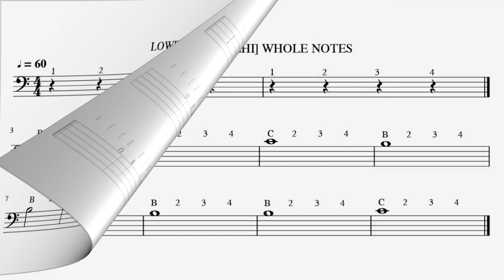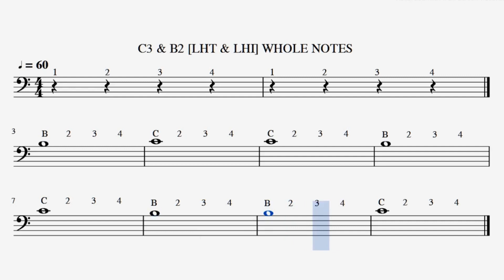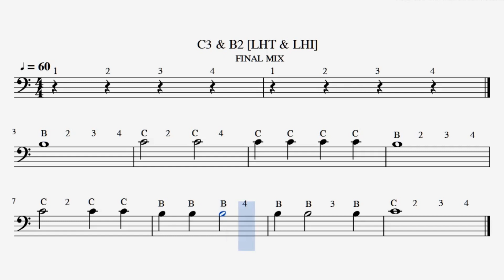PIANO LESSONS / STEP 04 / SREERANJINI MUSICS PRESENTS.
LESSONS PREPARED FOR THOSE WHO WANT TO LEARN THE PIANO OR KEY BOARD..
THIS IS THE STEP-04 VIDEO AND NOW EVERY TUESDAY AT 8PM ITS IMPROVISATION VIDEOS WILL BE UPLOADED.IF YOU PUT YOUR DOUBTS IN THE COMMENT BOX,THEY WILL BE ANSWERED.